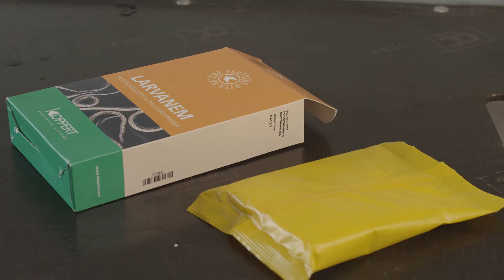Comment utiliser Larvanem de Koppert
Utiliser Larvanem pour la protection biologique contre les larves de curculionidés, comme l’otiorhynque (Otiorhynchus sulcatus). Après l'application, les nématodes recherchent activement leur proie et pénètrent dans celle-ci. Ils se nourrissent de leur proie, ce qui entraîne l'émergence de bactéries spécifiques du système intestinal des nématodes. Ces bactéries transforment les tissus de l'hôte en produits qui peuvent facilement être assimilés par les nématodes. Les larves meurent en quelques jours. Cette vidéo vous montre comment appliquer Larvanem dans votre culture.